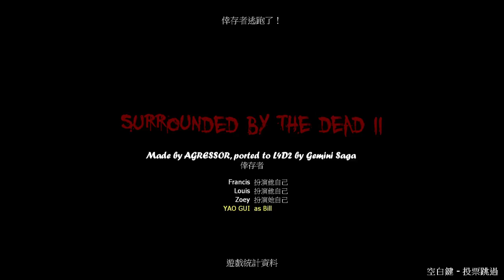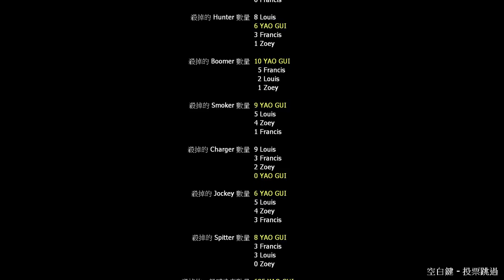Surrounded by the Dead II